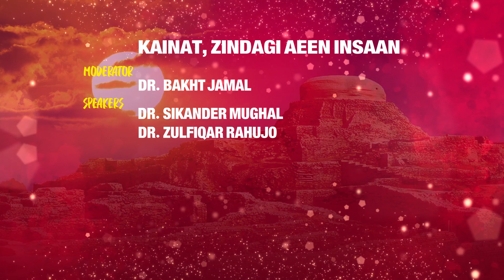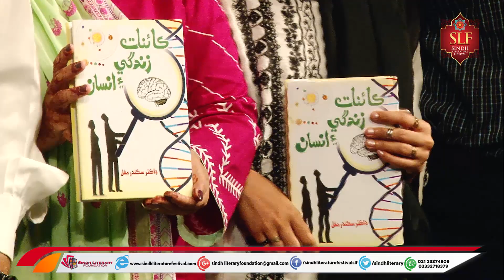Book Launch | Kainat Zindagi Aen Insaan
The book by Dr. Sikander Mughal contains human history, beliefs, and science.

Speaking at the event, Dr. Zulfiqar Rahujo said that there are three parts of this book, in which the history and beliefs of humans have been chronicled in detail. Moreover, Dr. Mughal highlighted the scientific aspects of human life and the universe. He further added that in this era of science, youth should come towards an understanding of scientific discoveries.

In response to a question, the author of the book, Dr. Sikander Mughal said that before the Big Bang, scientists believed that the beginning of the universe was not the Big Bang, the universe ends and another begins, and earth dates to 5 billion years old. He further added that according to the book “Last Three Minutes” by Paul Davis, when this universe will be ended, the human brain will be stored in computer data.